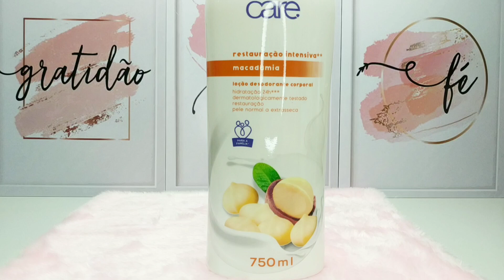Perfumes e Produtinhos Surpreendentes🤩✨✨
Olá 😁

Hoje eu venho mostrar a vcs alguns perfumes e produtinhos que eu não me importava e posteriormente descobri que são excelentes.

Lembrando que tudo é baseado no meu gosto e experiência pessoal 😉